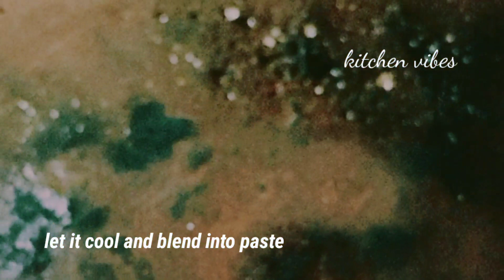Prawn Masala recipe|| prawn roast||prawns curry||shrimp masala